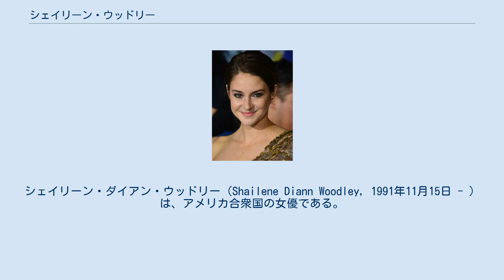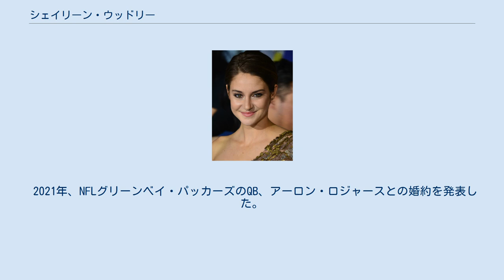シェイリーン・ウッドリー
シェイリーン・ダイアン・ウッドリー（Shailene Diann Woodley, 1991年11月15日 - ）は、アメリカ合衆国の女優である。
 カリフォルニア州シミバレーで生まれる。
母はスクール・カウンセラー、父は校長である。
また、弟がいる。
5歳のときに初めてオーディションを受け、高校はシミバレー・ハイスクールに通った。
15歳のときに両親が離婚し、また、脊椎側彎症と診断され、矯正具を使うようになった。
 1999年にテレビ映画『Replacing Dad』でデビューする。
2005年に『A Place Called Home』でヤング・アーティスト賞にノミネートされる。
 2008年よりテレビシリーズ『アメリカン・ティーンエイジャー 〜エイミーの秘密〜』で主演を務めている。
 2011年、アレクサンダー・ペイン監督の『ファミリー・ツリー』によりナショナル・ボード・オブ・レビュー助演女優賞を受賞した。
 ウッドリーは政治にも関与しており、2016年アメリカ合衆国大統領民主党予備選挙ではバーニー・サンダースを支持している。
 ウッドリーはサンダースの政策や正直さ、倫理観といったものを支持している。
 2016年10月10日、ノースダコタ州で建設中だった石油パイプラインの工事中止を訴える運動に参加し、Facebookを通してデモを実況していたところ、工事現場への不法侵入の容疑で参加者27名と共に逮捕された。
 2021年、NFLグリーンベイ・パッカーズのQB、アーロン・ロジャースとの婚約を発表した。